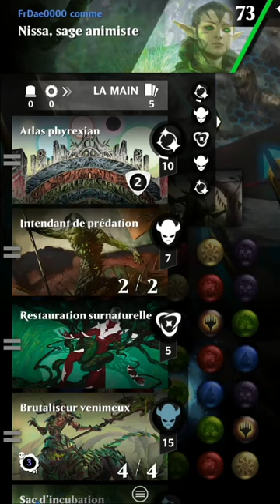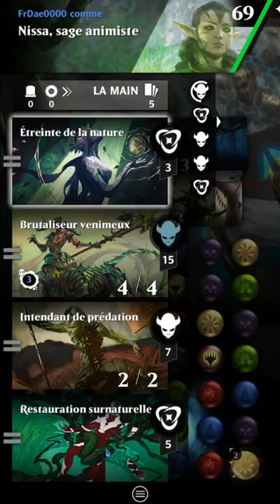PVP Red en vs White - Phryrexian Liberté Mecanique #3 | MagicPuzzleQuest